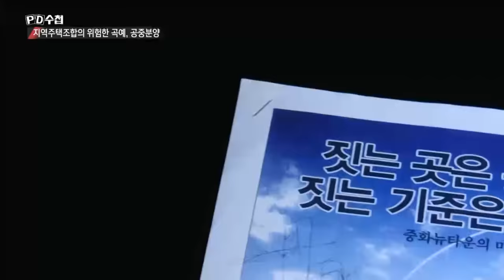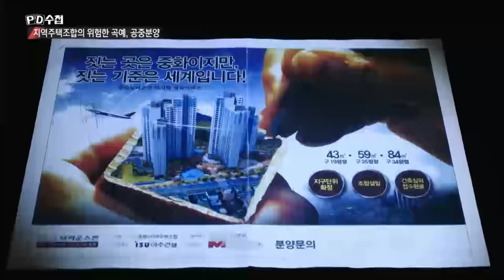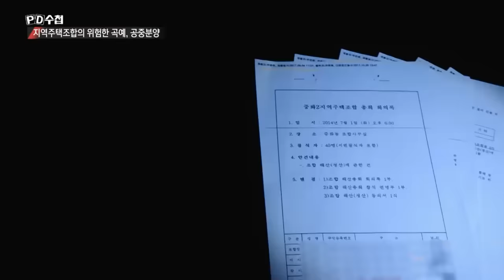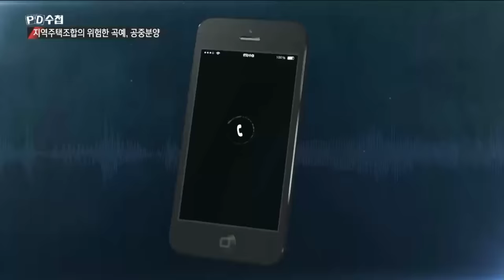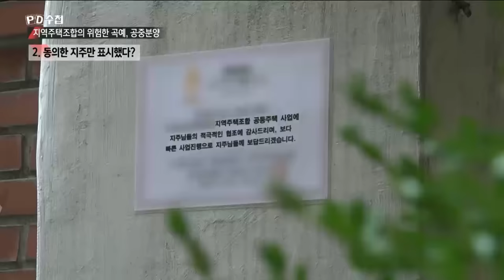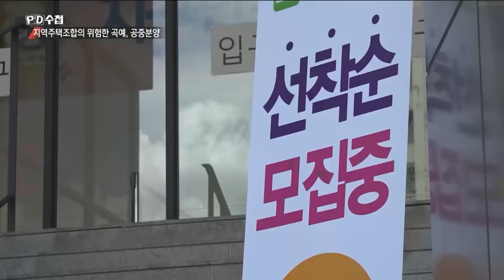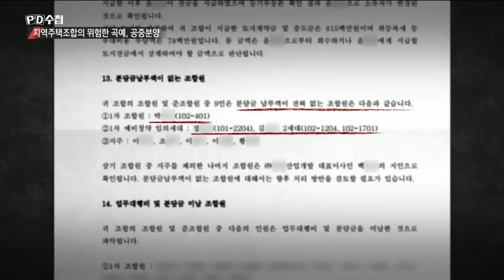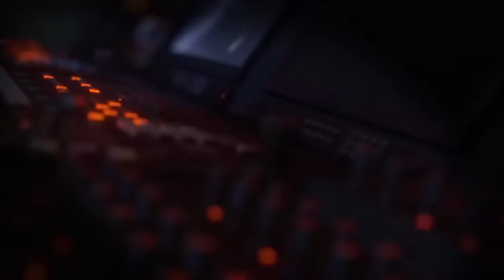[Full] 지역주택조합의 위험한 곡예, 공중분양_MBC 2019년 7월 16일 방송